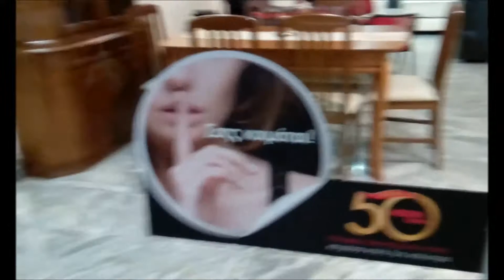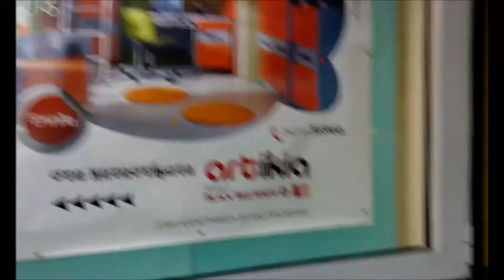ВЛОГ ЧАСТЬ2 НА ПОИСКИ ГРЕЦИЯ КУПИЛИ ТАКИ